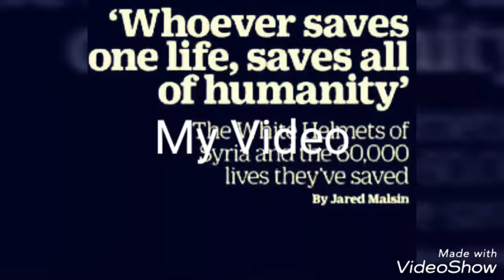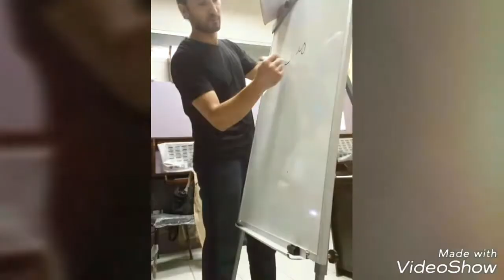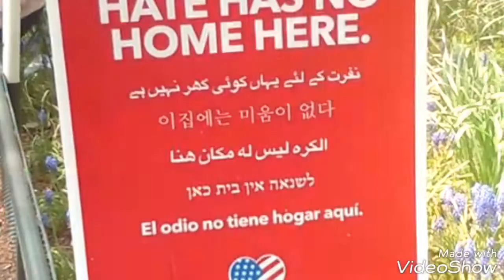May 7, 2018